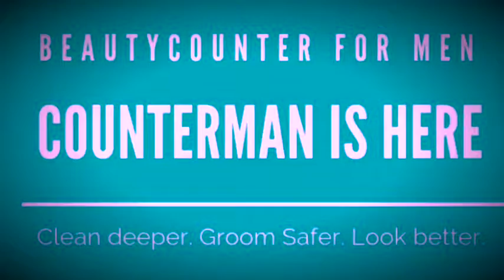My Husband's Counterman Review